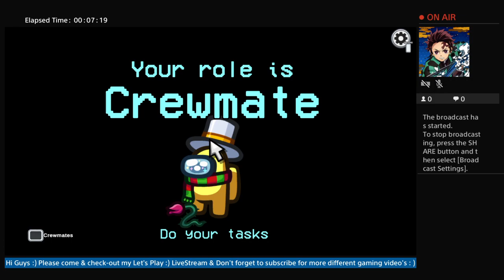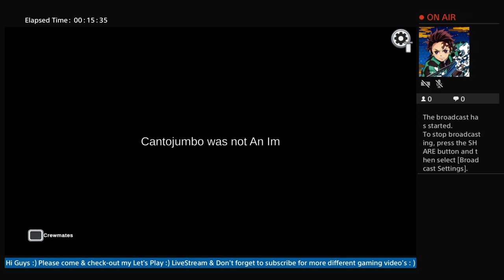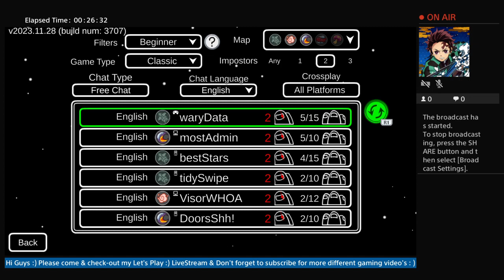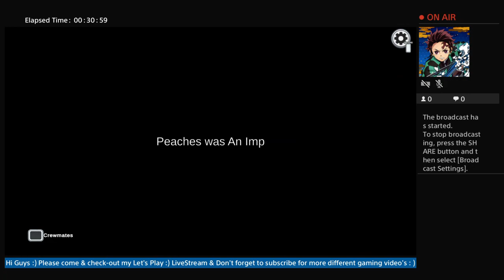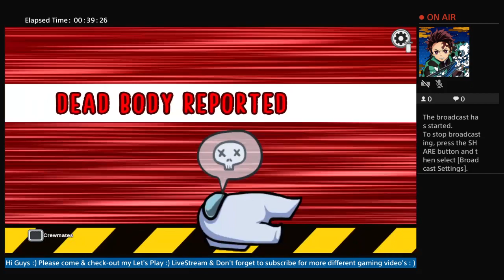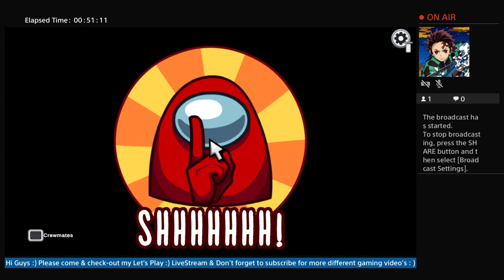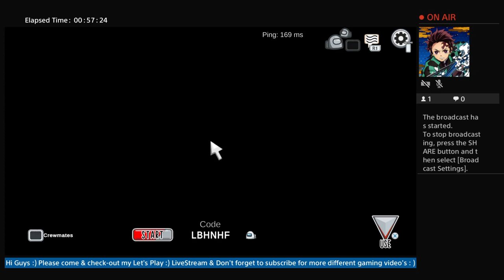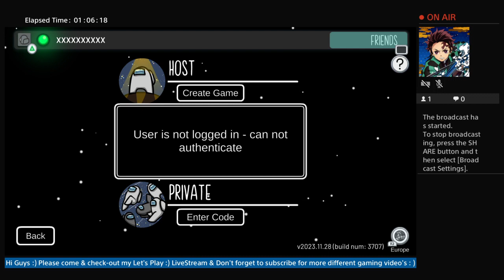ThaFreestyleDancerBryn (AMONG US)